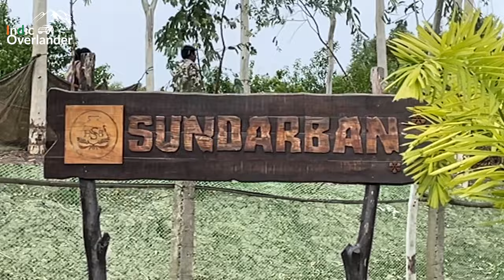Mangrove Ki Sair Par: Family Trip To Sundarban EP03 || Indic Overlander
Day 2: Family Road Trip to Sundarbans
We woke up early to the sounds of nature – the chirping of birds and the gentle rustling of leaves. The morning air was fresh and invigorating. We gathered for breakfast at the resort’s dining area, enjoying a hearty spread that included traditional Bengali fare like luchi and aloo dum, along with fresh fruits and yogurt. The kids loved the assortment desserts, and we all fueled up for the exciting day ahead.

After breakfast, we made our way to the dock for the mangrove boat safari. The anticipation was palpable as we boarded the boat. The Sundarbans, with its dense mangrove forests and intricate network of rivers, promised a day of adventure and discovery.

The boat glided smoothly over the waters, taking us deep into the heart of the Sundarbans. Our guide was knowledgeable and shared fascinating insights about the ecosystem, the flora, and the fauna. Our first destination was the Sajnekhali Wildlife Sanctuary, one of the most popular spots in the Sundarbans. The sanctuary is a haven for wildlife enthusiasts and provides a great introduction to the diverse flora and fauna of the region. As we walked through the sanctuary, our guide showed us Crocodile, turtles and plants unique to the Sundarbans.

We saw various species of birds, including kingfishers and egrets, Lesser Adjutant Stork, popularly known as Madan Tak and the kids were specially  thrilled to spot a Monitor Lizard and two wild bores came out to drink water.

After the exhilarating safari, we returned to the resort for lunch at the in-house restaurant, Breathing Roots. The restaurant’s ambiance was peaceful, with large windows offering views of the lush surroundings. With satisfied appetites, we spent some time relaxing at the resort.

As the afternoon was turning into evening, we packed our bags and prepared for the journey back to Kolkata. The resort staff gave us a warm farewell, and we set off with hearts full of wonderful memories.

The drive back was smooth, and the roads were less crowded in the evening, and we made good time. As we approached Kolkata, the familiar city lights welcomed us back home.

Arriving home, we were exhausted but happy. The Sundarbans trip had been an incredible experience, combining adventure, nature, and relaxation. The mangrove boat safari was unforgettable, and the delicious lunch at Breathing Roots was the perfect conclusion to our adventure.

Settling back into our routine, we often found ourselves reminiscing about the trip. The beauty of the mangroves, the thrill of the wildlife encounters, and the joy of spending quality time with family made this journey truly special. We knew that the memories of our Sundarbans adventure would stay with us for a long time.